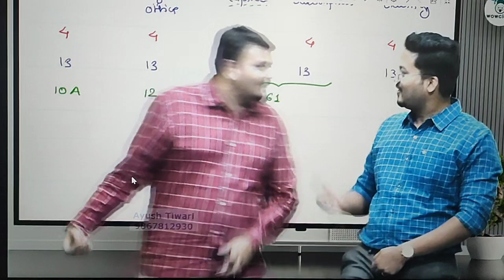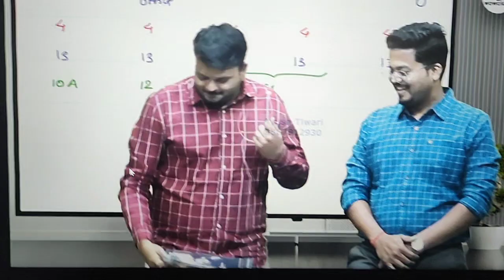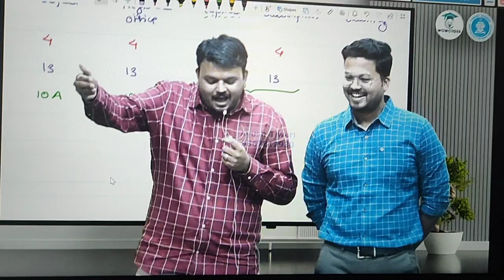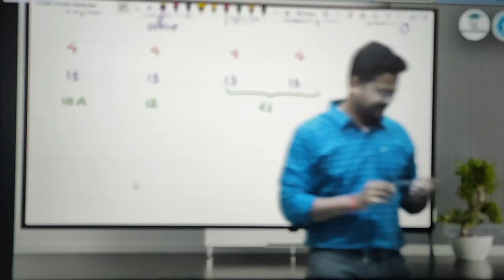When Both Best Friends meet . CA Darshan Khare sir and CA Vijay Sarda sir